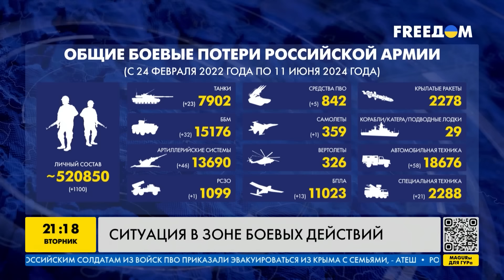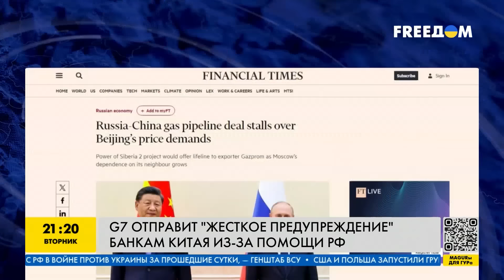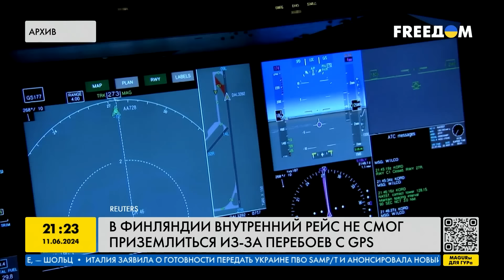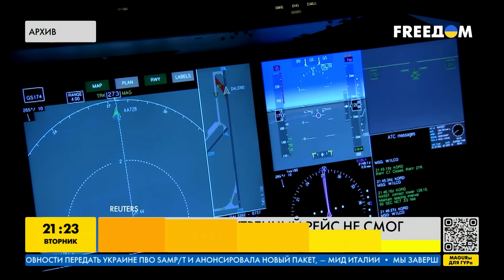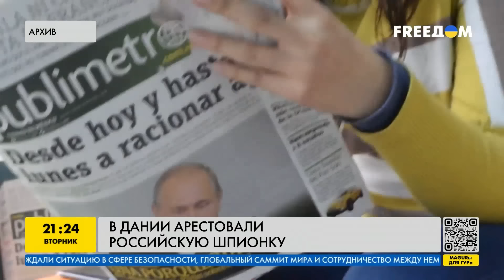Китай поплатился за дружбу с РФ. Новейшее оружие ВСУ. F-18 на границе. В Европе ЧП | Важное за 11.06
RU - G7 отправили жесткое предупреждение Китаю из-за помощи РФ. В Киев вместе с F-16 приедет новейшее вооружение. F-18 перекинули к границам Украины. А во Франции случилось ЧП. Эти и другие главные новости дня смотрите в программе "Наше время" на канале Freedom.

UA - G7 відправили жорстке попередження Китаю через допомогу РФ. До Києва разом із F-16 приїде найновіше озброєння. F-18 перекинули до кордонів України. А у Франції сталася НП. Ці та інші головні новини дня дивіться в програмі "Наш час" на каналі Freedom.